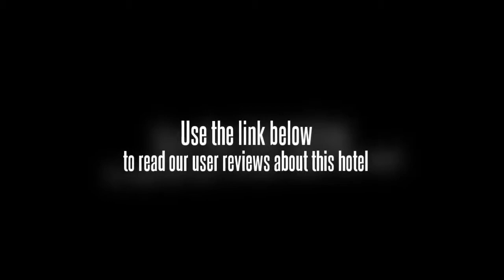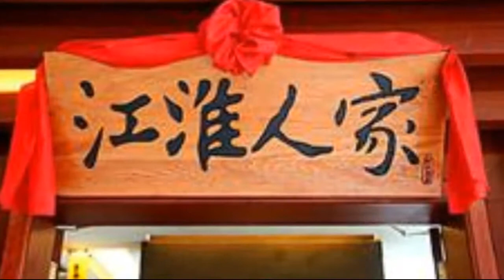Shiner Hotel Lijiang